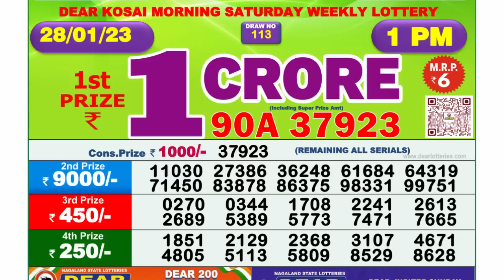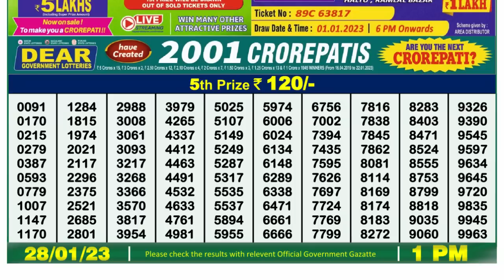Nagaland Lottery Sambad Live 1pm 28.01.23